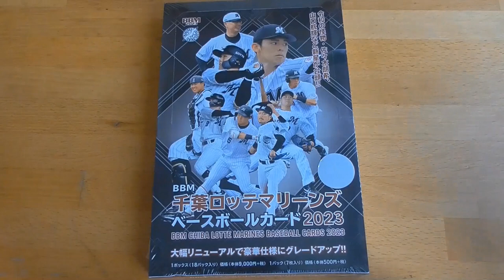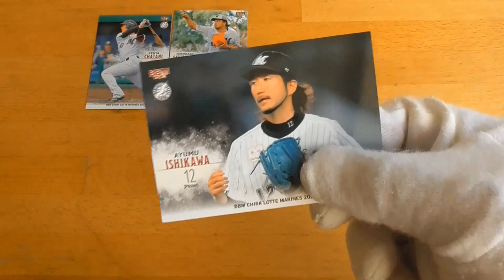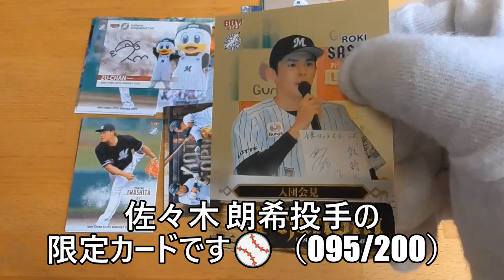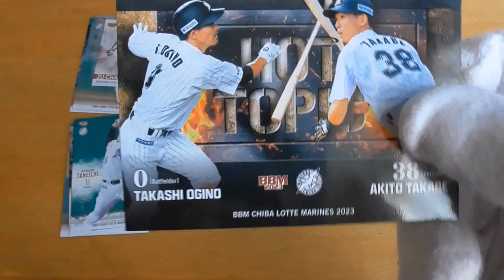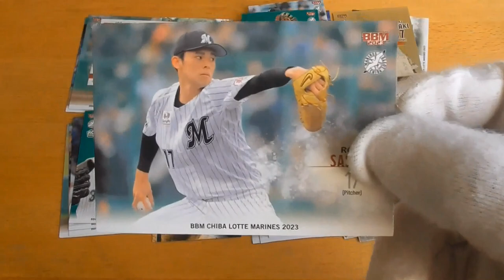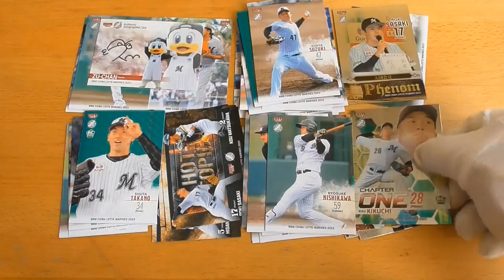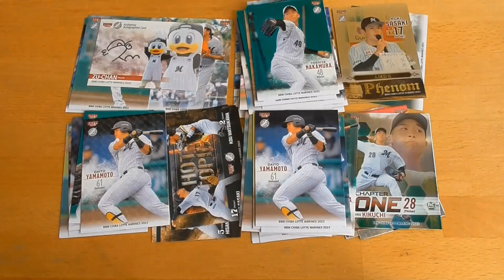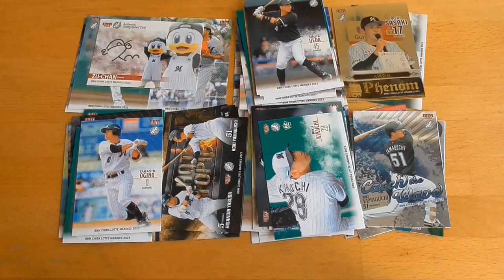BBM千葉ロッテマリーンズ ベースボールカード2023⚾開封動画前編（リベンジチャレンジ） part２